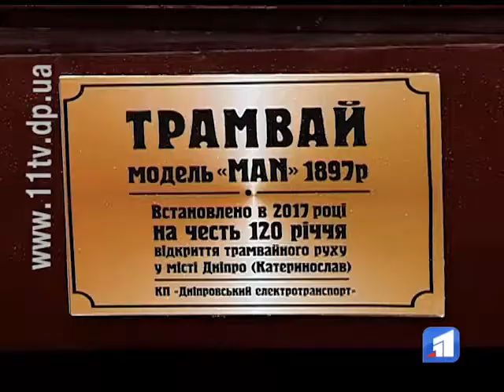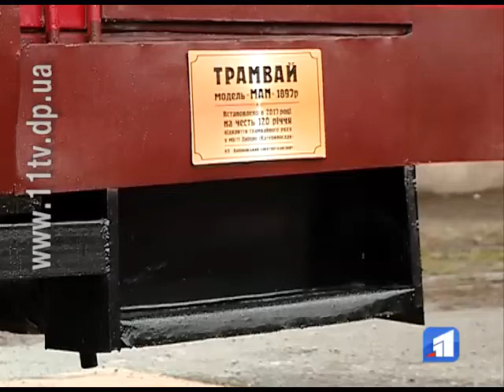У Дніпрі з’явився ретротрамвай